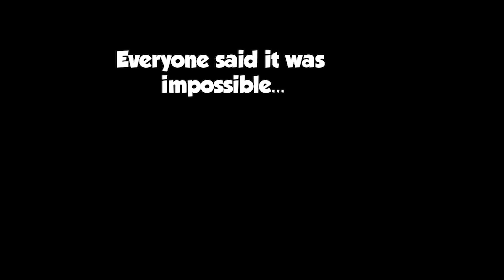The Mario Meta (A Smash Bros. Ultimate Montage)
So many forward aerials.